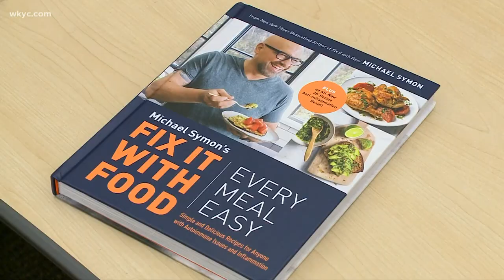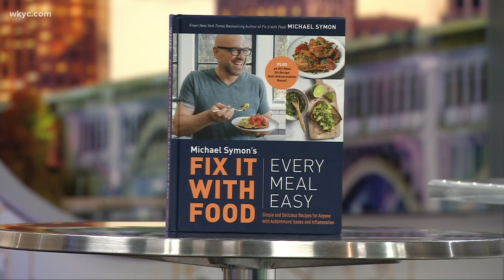Michael Symon and Doug Trattner discuss new cookbook, "Fix it With Food"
In the 30 years since Michael Symon burst onto the food scene he has gone from “Cleveland’s hottest chef” to full-fledged national celebrity. After taking star turns at legendary restaurants like Piccolo Mondo, Giovanni’s and Caxton Café, the brass young chef opened Lola in Tremont.

That hip Mediterranean bistro helped ignite not only the Tremont dining scene, but that of Cleveland’s as a whole, when Symon was crowned by Food & Wine magazine as one the Best New Chefs in America.